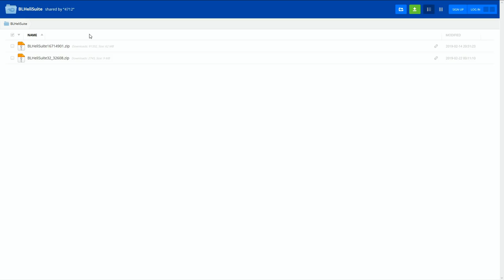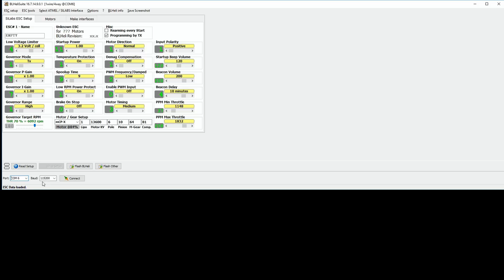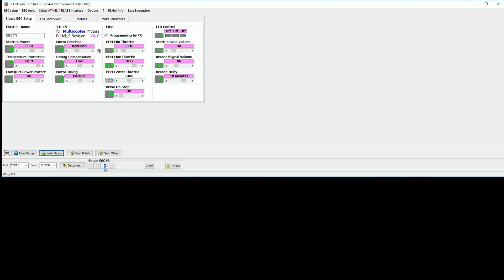FPV Drone Motor Reverse: BLHELI Tutorial